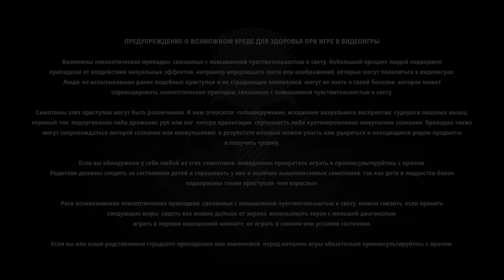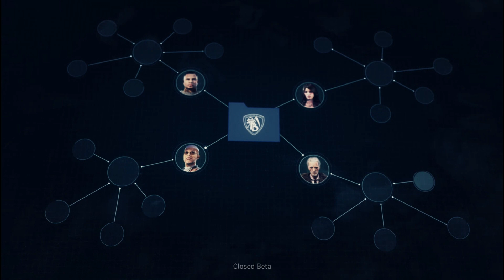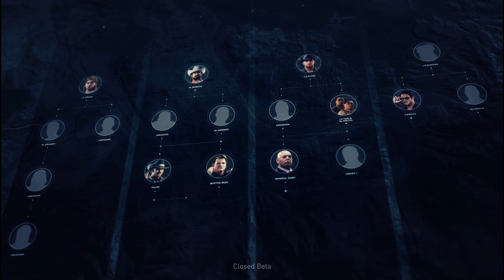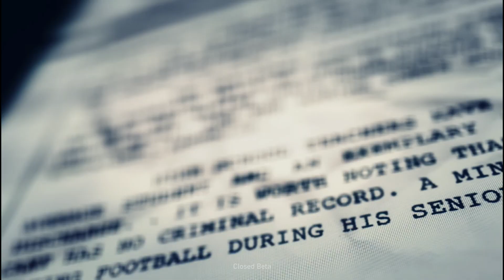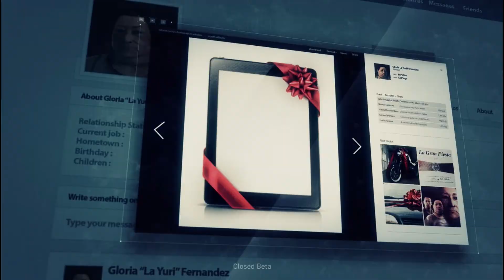Ghost Recon: Wildlands BETA - Полное прохождение закрытой беты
*без комментариев играющего*
Запись с Xbox One S

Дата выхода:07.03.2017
Жанры: Экшен, Мультиплеер, Шутер, От первого лица, Открытый мир
Платформы: PC, PS4, Xbox One

Вступайте в нашу группу XBL: Gamesblender